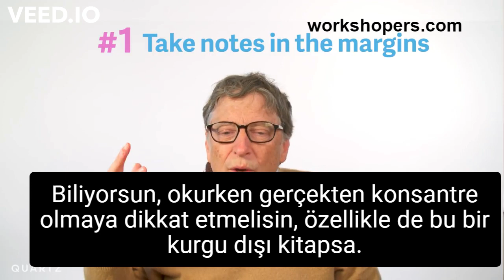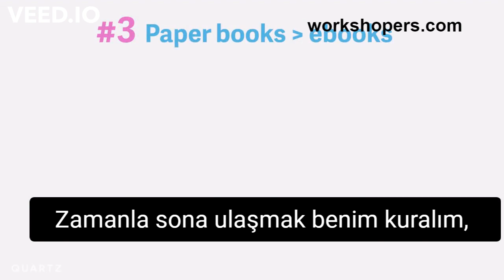Bill Gates Nasıl Kitap Okuyor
Dünyanın en ünlü iş adamı ve  girişimcisi Bill Gates okuduğu kitaplar ile meşhur. Peki Bill Gates nasıl kitap okuyor?

Bill Gates'in kitap okuma alışkanlığı nasıl? O da kitap okurken altını çiziyor mu?

Bu altın tavsiyelere mutlaka kulak verin...

Hayatınızı Güzelleştirecek Eğitimler Workshopers.com da...
Workshopers'ı Takip Et Öğrenmeye Devam Et...